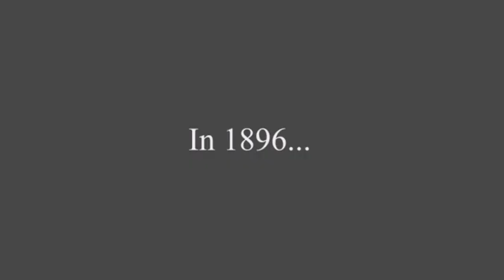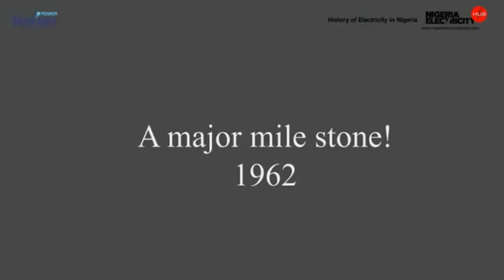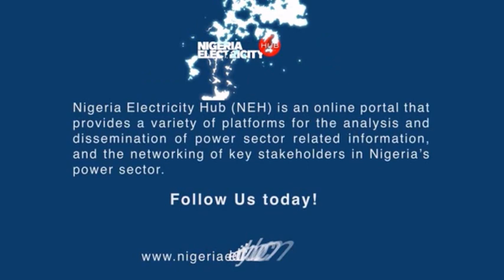NEH Master Class: History of Electricity supply in Nigeria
Watch Tolu Odigie's tutorial on the history of electricity and power supply in Nigeria. The video travels through the evolution of the power supply industry from the colonial era to the privatisation of the power sector.